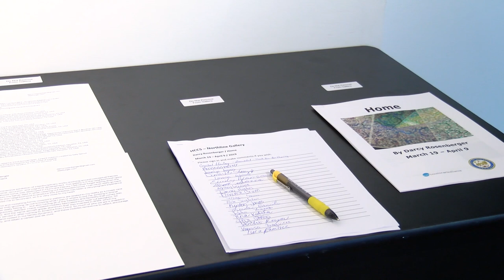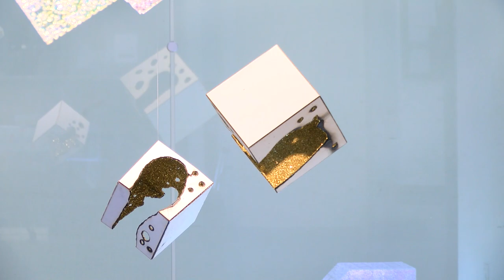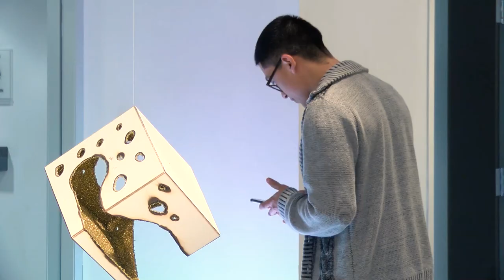'Home' art exhibition at HCC Northline Gallery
"Home" is a free art exhibition created by Darcy Rosenberger and is being hosted at the HCC Northline Gallery from March 19 through April 9. "Home" is funded in part by the city of Houston through the Houston Arts Alliance